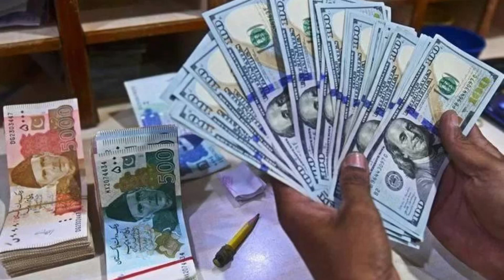Dollar new rate in Pakistan | Dollar vs Pakistani rupee | Pakistan stock exchange